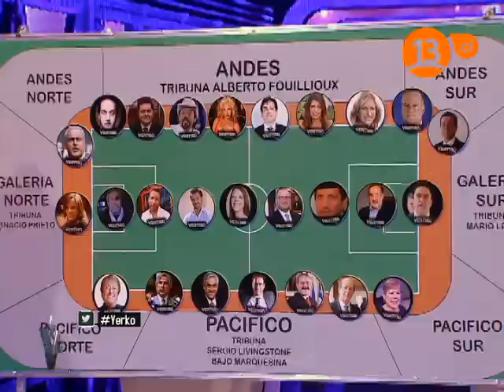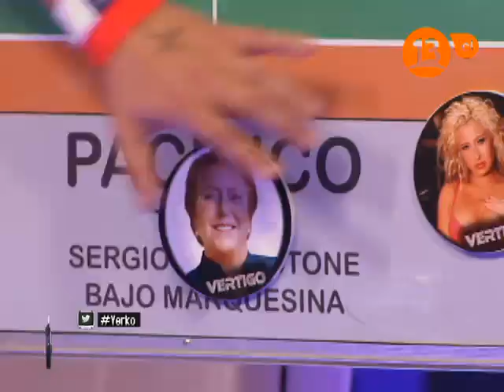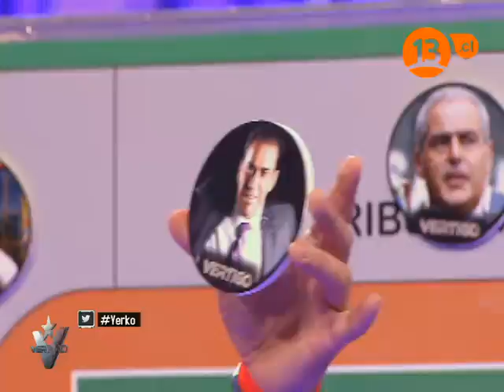Capítulo 13 | Vértigo 2015